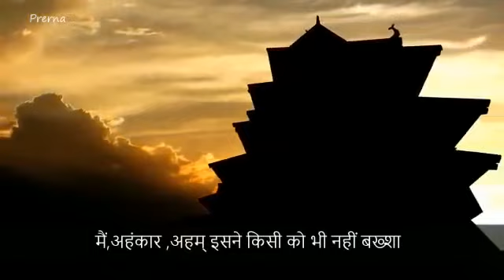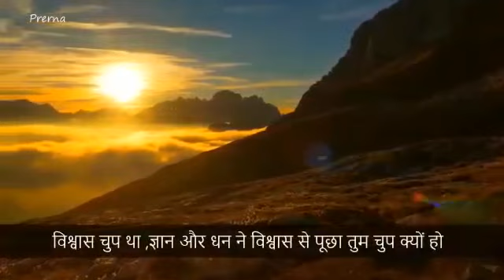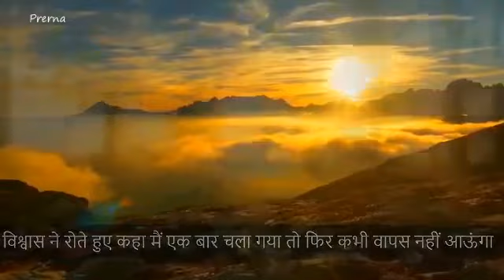1 April 2023